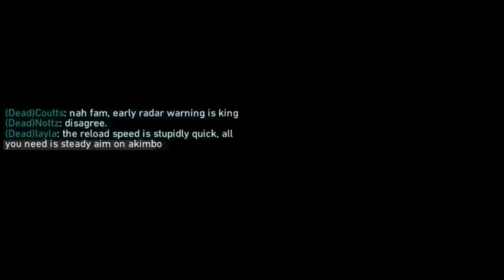Call of Duty WWII Funny Moments #4: A Suboptimal Way To Play COD!!